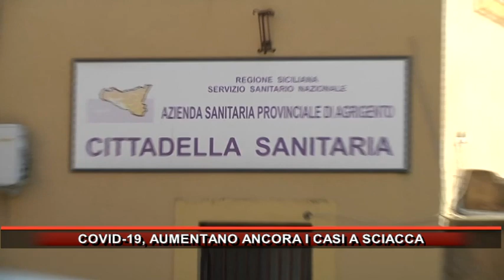COVID-19, AUMENTANO ANCORA I CASI A SCIACCA